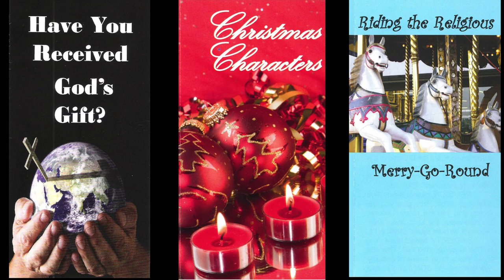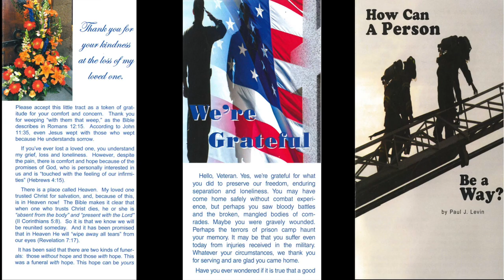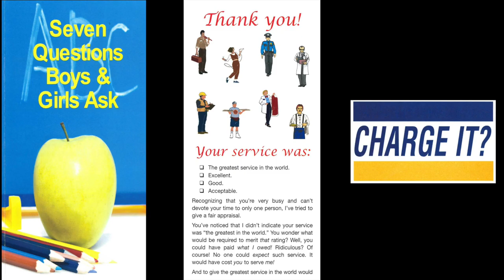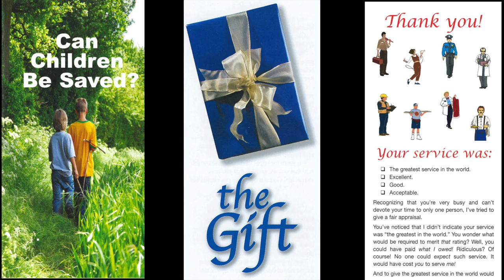Struggle Over The Stone III (Mark 16:4)